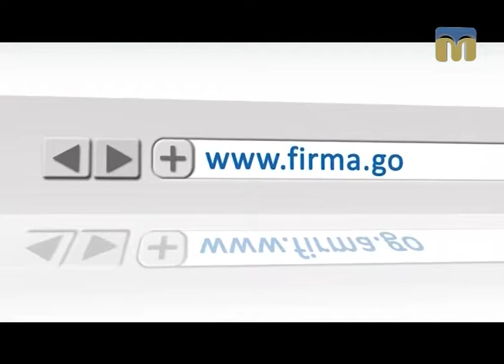Контраргумент. Проводимо паралелі: підприємства Польщі та України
Тема ток-шоу: “Підприємництво в Україні: проблеми і перспективи розвитку”.